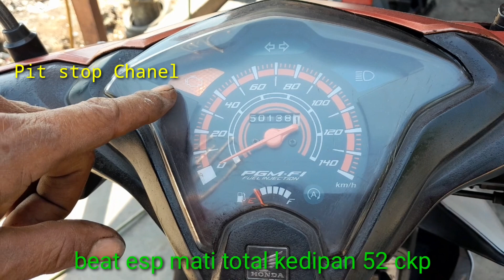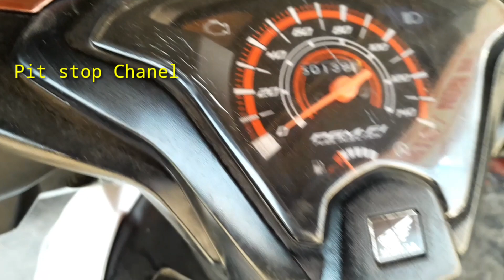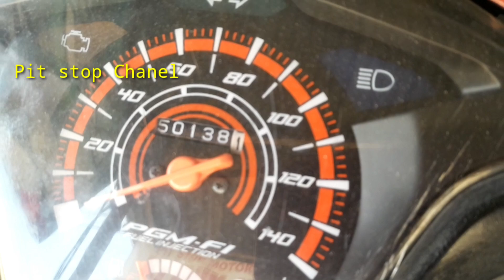beat esp mati total kedipan ckp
beat esp pengapian hilang cek jalur ckp